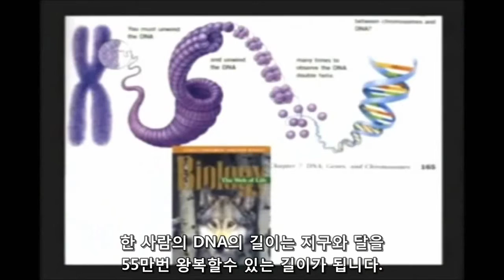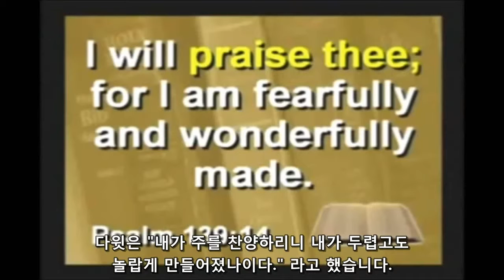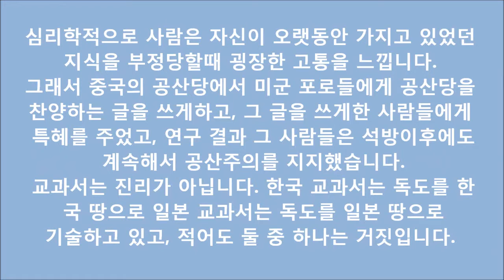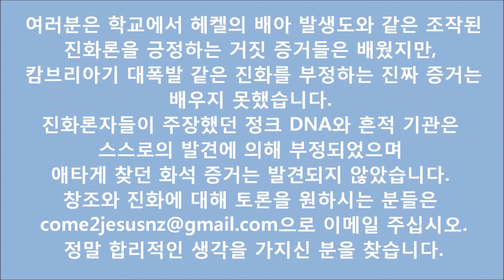Testimony - Nothing about evolution has been verified with DNS by Kent Hovind (한글)